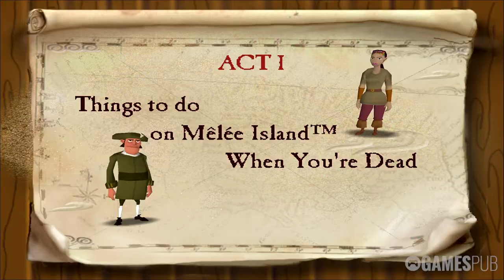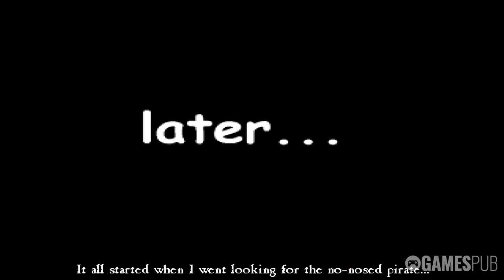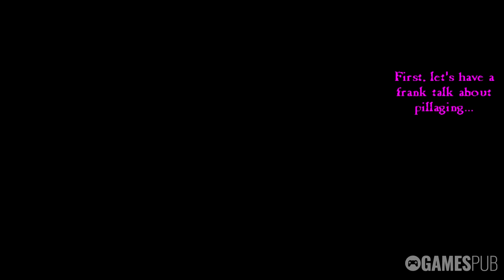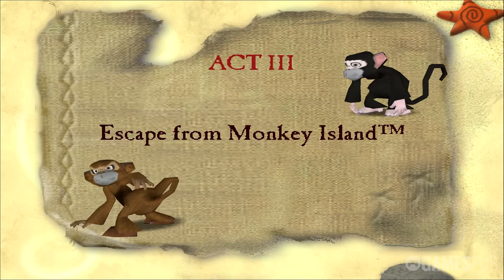Escape from Monkey Island | Full Game Walkthrough | No Commentary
After returning from his honeymoon, Guybrush and Elaine find her wrongly declared dead and her office up for election. On his quest to restore Elaine to office Guybrush uncovers the evil plot of his nemesis LeChuck and his Australian conspirator Ozzie Mandrill.

0:00 Intro
5:40 Act I: Things to do on Mêlée Island When You're Dead
3:42:24 Act II: Enter the Manatee
7:01:14 Act III: Escape from Monkey Island
8:36:42 Act III+: Guybrush Kicks Unusually Large Butt

Escape from Monkey Island (2000)

Release Date: 9 Nov, 2000
Developer: LucasArts
Publisher: Lucasfilm, Disney